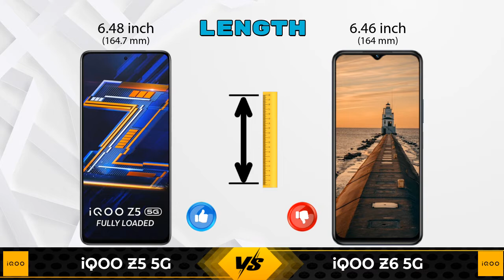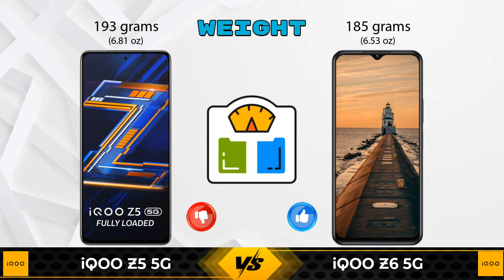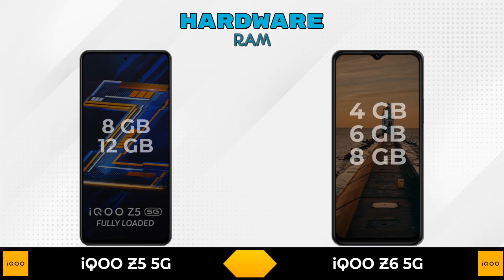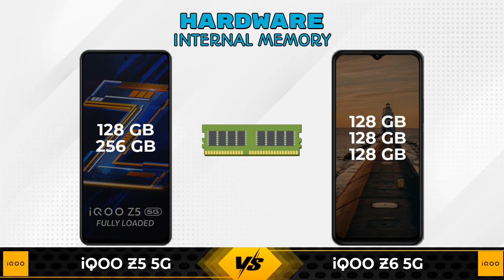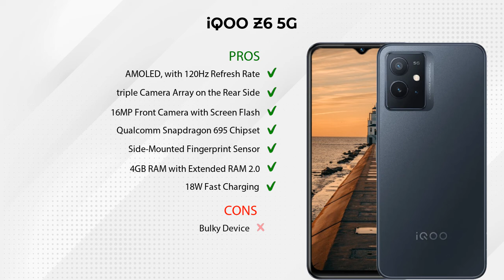iQOO Z5 5G Vs iQOO Z6 5G | iQOO Z6 5G Vs iQOO Z5 5G - Full Comparison [Full Specifications]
In this Video we are Comparing iQOO Z5 5G Vs iQOO Z6 5G with [Full Specifications].

Variant Details:
8 GB / 128 GB - 23990
12 GB / 256 GB - 26990 (Amazon)

Variant Details:
4 GB / 128 GB - 15499
6 GB / 128 GB - 16999 (Amazon)
8 GB / 128 GB - 17999 (Amazon)

iQOO Z5 5G Vs iQOO Z6 5G full specifications
iQOO Z6 5G Vs iQOO Z5 5G full specifications
iQOO Z5 5G Vs iQOO Z6 5G comparison
iQOO Z6 5G Vs iQOO Z5 5G comparison